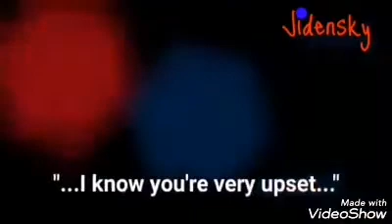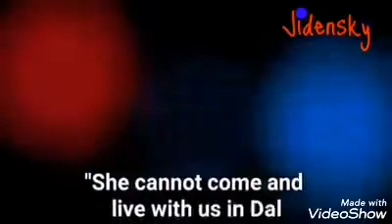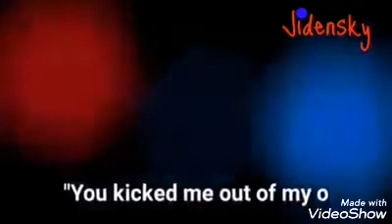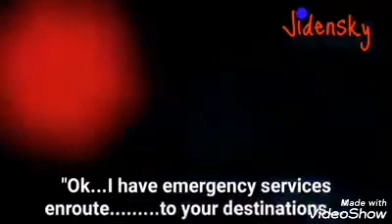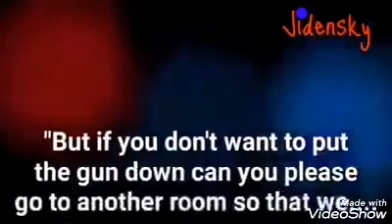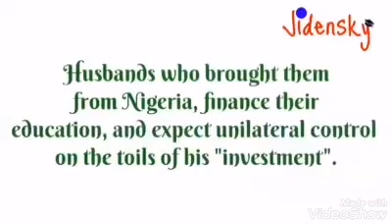SharePLEASE DO NOT KILL YOURSELF MARRIAGE IS NOT A DO OR DIE AFFAIR PLEASE WALK AWAY ITS REALLY SAD